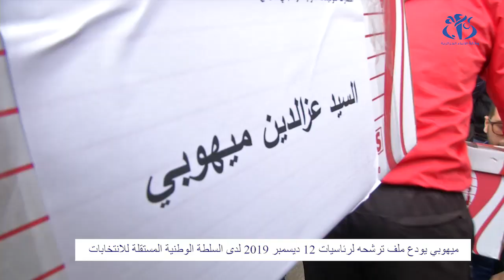ميهوبي يودع ملف ترشحه لرئاسيات 12 ديسمبر 2019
الجزائر (وأج) - أودع مرشح التجمع الوطني الديمقراطي للانتخابات الرئاسية المقررة يوم 12 ديسمبر المقبل  عزالدين ميهوبي  ملف ترشحه بمقر السلطة الوطنية المستقلة للانتخابات.